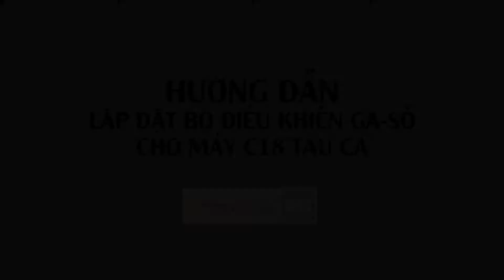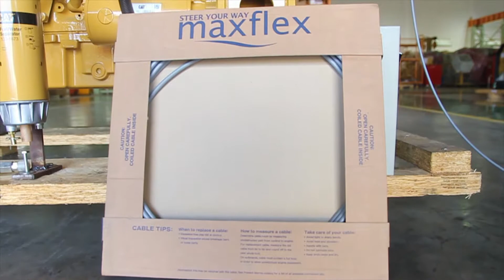Hướng dẫn lắp đặt hộp điều khiển Ga-số cho động cơ Cat C18 tàu cá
Video hướng dẫn kỹ thuật lắp đặt hộp điều khiển Ga-số cho động cơ Cat C18 tàu cá do công ty Phú Thái Cat thực hiện.
Xin hãy liên hệ với chúng tôi qua Hotline (miễn phí) để được tư vấn thêm về động cơ Cat C18 cho tàu cá và các sản phẩm khác của Caterpillar.